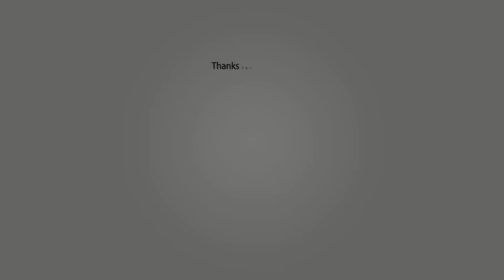මේ ක්‍රමයට කිරි බිව්වොත් පැහැපත් වෙන්න පුළුවන් | Skin Whitening Milk Drink